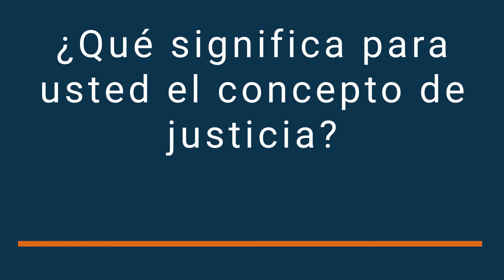Sentencia del Caso Mujeres Víctimas de Tortura Sexual en Atenco Vs. México 🇲🇽. 📹 Parte 5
Sentencia del Caso Mujeres Víctimas de Tortura Sexual en Atenco Vs. México 🇲🇽. 📹"La justicia como nos han enseñado las mujeres de Atenco, no se limita a una investigación penal o a una sanción a un perpetrador. La justicia debería ser transformadora, incluye la no repetición, la transformación, el conocimiento por parte de la sociedad de la verdad de lo que pasó", Stephanie Brewer, del Centro de Derechos Humanos PRODH de México.